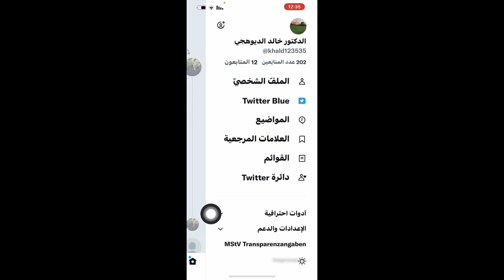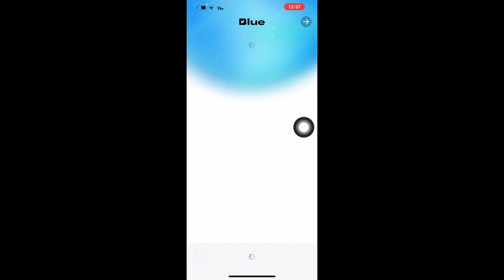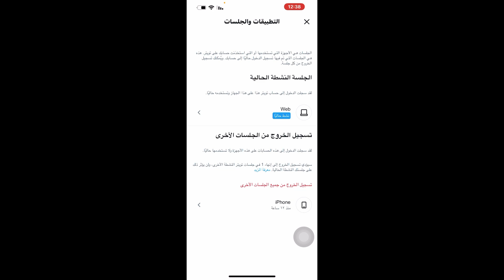كيف اعمل تغريدة في التويتر بعد التحديث الاخير | كيف اغرد في التويتر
كيف اعمل تغريدة في تويتر بعد التحديث الاخير
 كيف اغرد في تويتر 2023